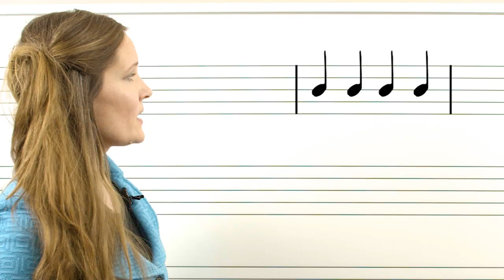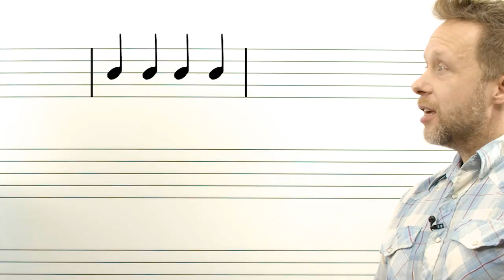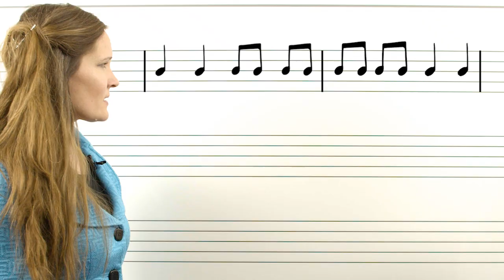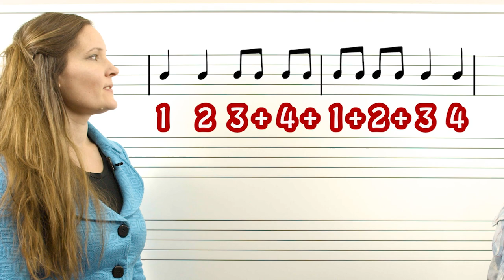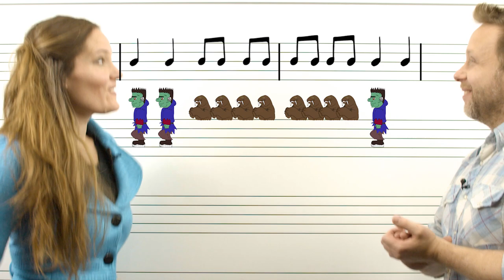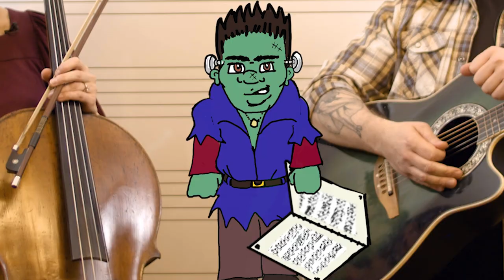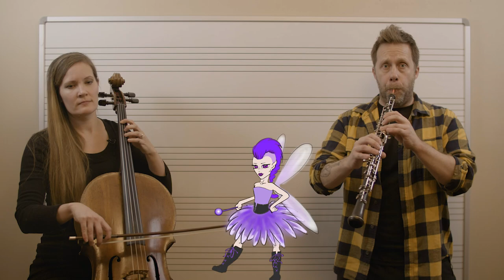MUSIC MONDAY 2023| FUN damentals of Music by Music by CandL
The FUNdamentals of Music
A free classroom and homeschool resource for music educators suitable for primary grades.